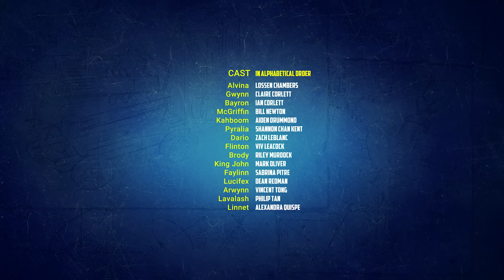Novelmore Episodio 20 I Español I PLAYMOBIL Series para niños y niñas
Novelmore - La Serie
Episodio 20 - Adivina quién viene a Novelmore

Bayron, Brody, Lucifex y Pyralia buscan refugio en Novelmore. Arwynn les permite quedarse, pero Gwynn les sigue ya que no se fía de sus antiguos enemigos. Dario les hace una visita a los bandidos, mostrando el marcado contraste entre su antiguo hogar y sus nuevas excavaciones. La rivalidad entre Gwynn y Pyralia se convierte en una pelea sin cuartel, pero termina con Gwynn invitando a Pyralia a unirse a ella y a Falynn a NovelForce. Brody va al taller de Dario para buscar la Invincibus, pero termina con una invitación a su noche de juegos. Brody está tentado de ir y hacer amigos, pero su deseo de ver caer a Novelmore y a Arwynn es demasiado grande.
En Caldera, Flinton desvela su mejor arma: ¡el cohete Ignolium! Está casi
listo. ¿Y su primer objetivo? Novelmore.